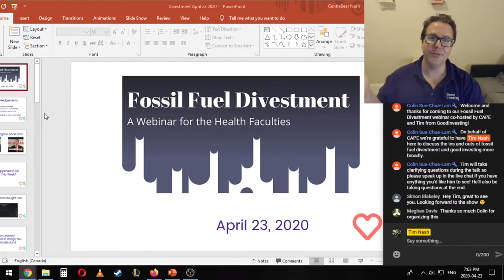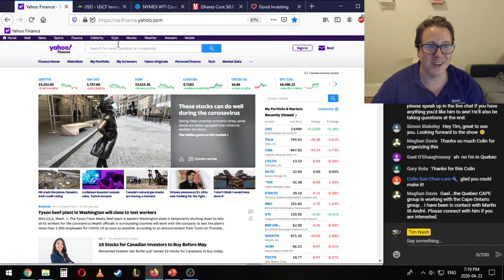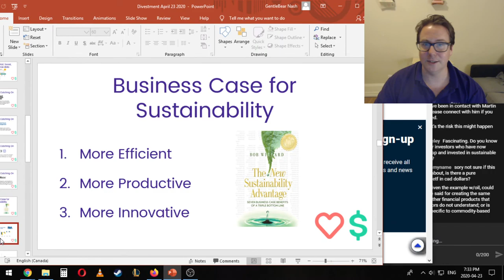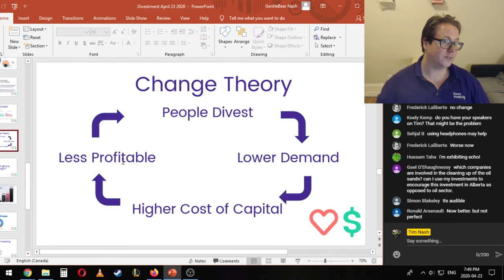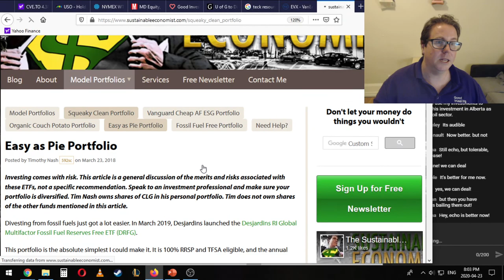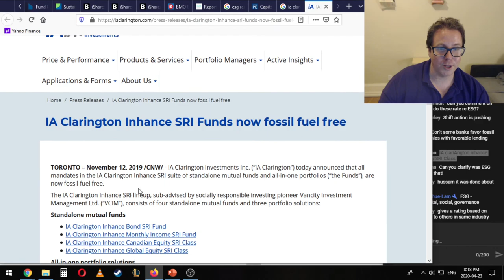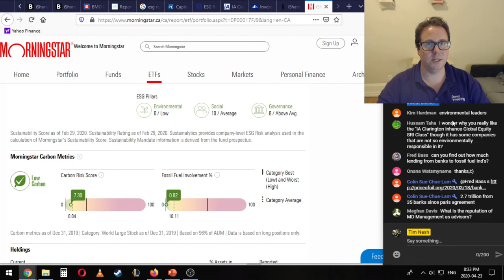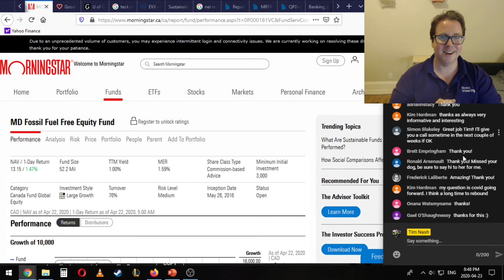Fossil Fuel Divestment: A Seminar for the Health Faculties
The movement to disinvest ('divest') from fossil fuels has grown, with trillions of dollars of investments having been moved out of fossil fuel-intensive investments to date. Now, the COVID19 pandemic has sent markets hurtling - oil prices now sit at historic lows and the fate of many fossil fuel producers is uncertain.
What are the implications of this shock for individuals and institutions with investments in fossil fuels? Is it wise to keep investments in the fossil fuel industry? Is moving money out of fossil fuels an effective way to fight climate change? Is divesting bad for returns? What are alternative ways of investing?

Join Tim Nash, founder of Good Investing, for an interactive webinar to answer these questions and more. We'll be discussing what fossil fuel divestment is all about, why you should care, and what you can do.

9:25 WTF happened in Oil prices this week
18:12 Lessons Learned
25:38 ESG vs Divestment
1:19:24 Q&A